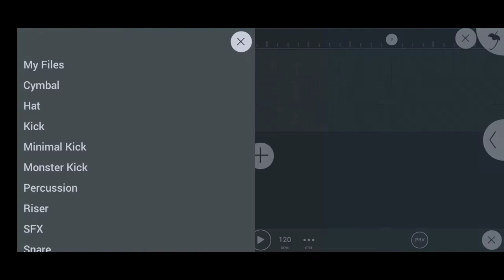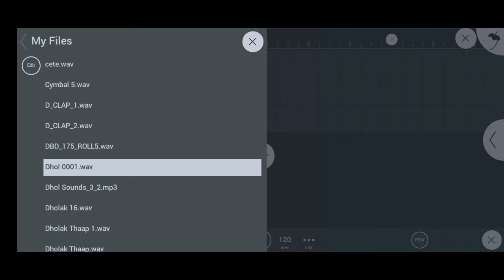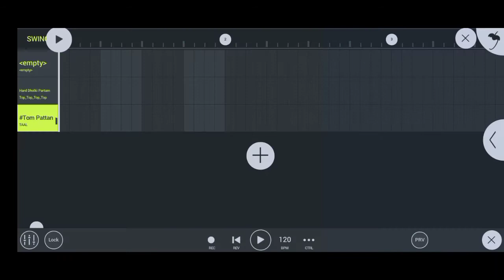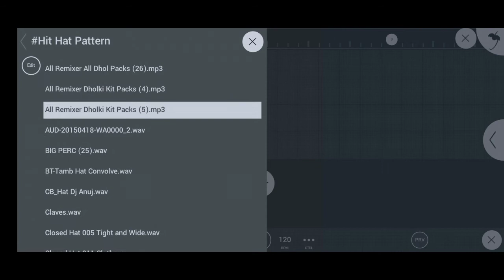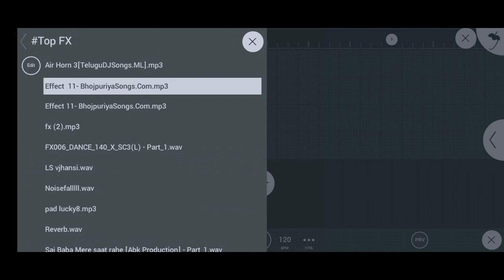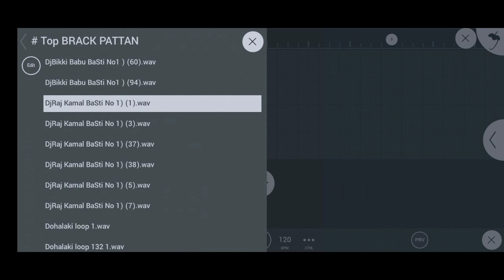All Top Samples Pack 2021 | FL Studio Mobile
Dj Sebaku Raj

video me password hai to video ko full watch kare
4 satep me password

All Sample Pack 2021 Top